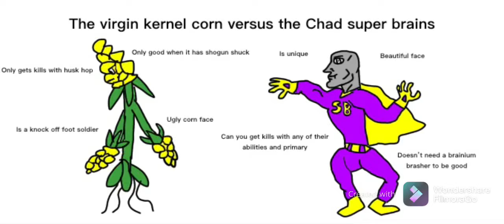Casually Dominating as SB in pvz bfn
Yes I use FilmoraGo, so shut it